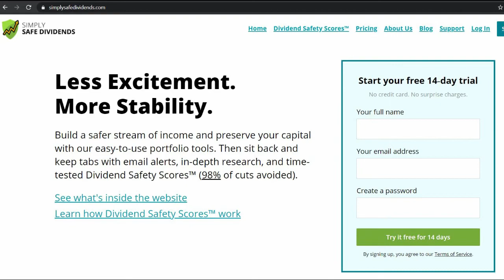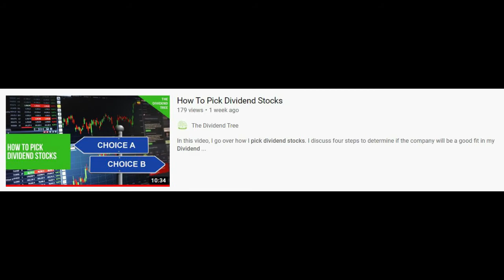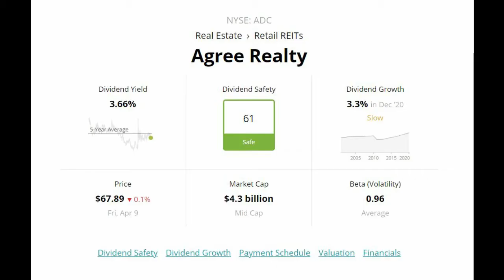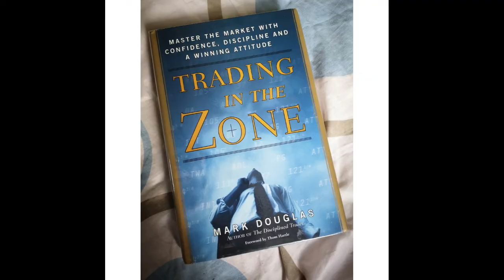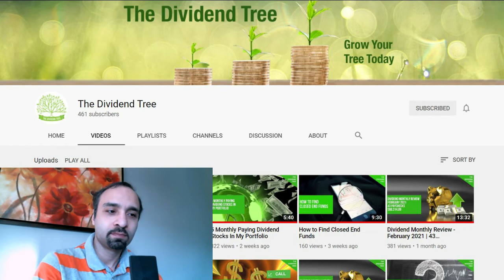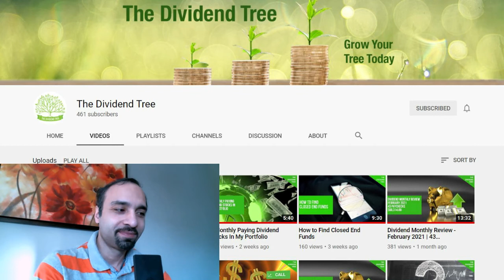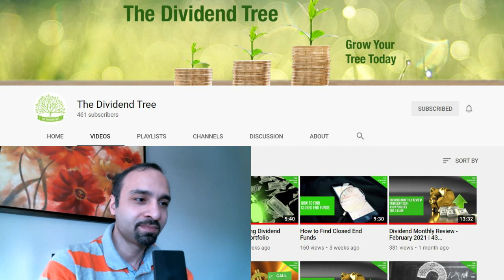"The Stock Market taught me my True Personality!" | The Dividend Tree | Moementum Mondays Ep. 12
In the twelfth episode of "Moementum Mondays", we're talking to JR, an American investor and youtuber.

JR started with trading options and had a massive success. In the video he shares how he made over $70,000 in profits through options trading in just a month but how he learned an important lesson and decided to focus on dividend investing instead.  In this exclusive episode, JR shares why he started his YouTube channel, the journey for him that led him to pick dividend investing as his main approach, the stocks/sectors he is most excited about this year, and his favorite investing books.

🔗 Let us know what you thought of this episode of Moementum Mondays!